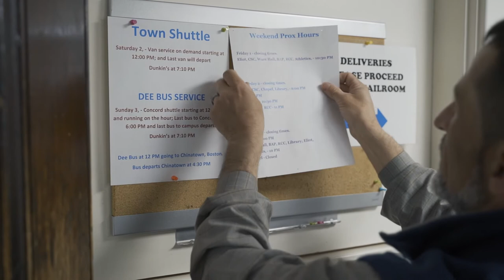MX Spotlight | Paul Torres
"You will always have the support of this community forever."

Paul Torres wears many hats at MX🧢 Not only is Paul our school's Postmaster, but he is also a member of Administrative Services, Transportation Coordinator, and the Assistant Director of Community Service. Middlesex relies on hard-working individuals, like Paul, to keep the day-to-day operations on campus running smoothly for everyone!